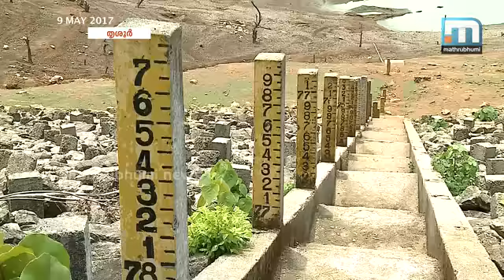ചിമ്മിനി ഡാമില്‍ ചരിത്രത്തിലെ ഏറ്റവും കുറവ് ജലസംഭരണം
തൃശൂര്‍: ചിമ്മിനി ഡാമും പരിസര പ്രദേശങ്ങളും കടുത്ത വരള്‍ച്ചയെ നേരിടുന്നു. ജലസംഭരണിയുടെ ചരിത്രത്തിലെ ഏറ്റവും കുറവ്  അളവ് രേഖപ്പെടുത്തി . ജില്ലയിലെ കാര്‍ഷിക മേഖല ആശ്രയിക്കുന്ന ഏക അണക്കെട്ടാണ് ചിമ്മിനി ഡാം.